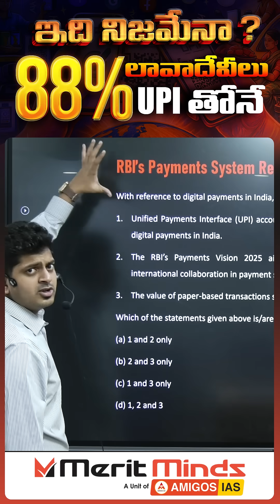📲 భారత ఆర్థిక విప్లవం! – UPI ఎలా మారింది ప్రజల జీవనశైలిని? | Merit Minds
మనం చర్చించబోయేది భారతదేశంలో జరిగిన అద్భుతమైన ఆర్థిక మార్పు గురించి! 🇮🇳
💥 ఇప్పటి వరకు 88% లావాదేవీలు UPI (Unified Payments Interface) ద్వారా జరుగుతున్నాయి.
ఇది ఎలా సాధ్యమైంది? ఈ టెక్నాలజీ వెనుక ఉన్న సక్సెస్ కథ ఏమిటి?
ఇది నిజంగా డిజిటల్ ఇండియా విజయం అని చెప్పవచ్చా? తెలుసుకోండి ఈ వీడియోలో Merit Minds నుండి! 🎓

📌 ఈ వీడియోలో మీరు తెలుసుకోగల విషయాలు:

💰 UPI అంటే ఏమిటి?
📲 అది ఎలా పనిచేస్తుంది?
🔥 భారత ఆర్థిక వ్యవస్థపై దాని ప్రభావం
💡 భవిష్యత్తులో డిజిటల్ లావాదేవీల స్థానం
👉 చూడండి, నేర్చుకోండి మరియు కామెంట్‌లో మీ అభిప్రాయం చెప్పండి!

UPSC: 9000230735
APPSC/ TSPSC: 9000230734